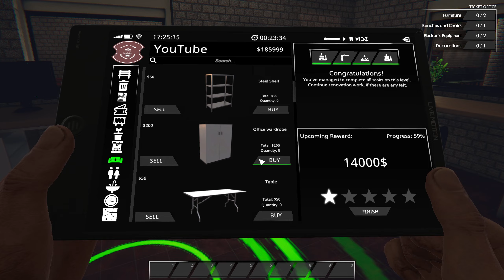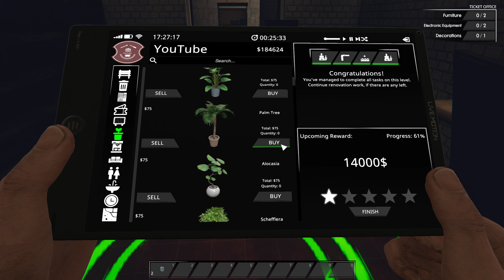Train Station Renovation : Carlsea 100% | Mission 12 | No Commentary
💎Componente PC:
⭐Procesor : Intel Coffee Lake, Core i5 9600K
⭐Placa Video : GIGABYTE GeForce RTX 2060 SUPER Windforce OC 8GB Gddr6
⭐Placa de baza : ASRock Z390 PRO4
⭐Momorii :
- TeamGroup T-Force Delta TUF ASUS RGB 16GB DDR4 2666MHz CL 18
- Corsair Vengeance LPX Black 16GB DDR4 2666MHz CL16
⭐Sursa : Seasonic Focus GX, 80+ Gold, 650w
⭐Stocare :
- SSD GIGABYTE AORUS 512GB

💎 GEAR:
🖥️ Monitor Principal : SAMSUNG ODYSSEY G5 27 inch 1 ms
🖥️ Monitor Secundar : LED ASUS 24 inch VE248HR
🖱 Mouse : Logitech G703 Wireless
📘 MousePad : AQIRYS Parsec Medium
⌨ Tastatura : Logitech G213
🎧 Casti : Logitech G733 Lightspeed Wireless RGB Black
🎙 Microfon : Trust GXT 252 Emita
🥇Volan : Logitech G29